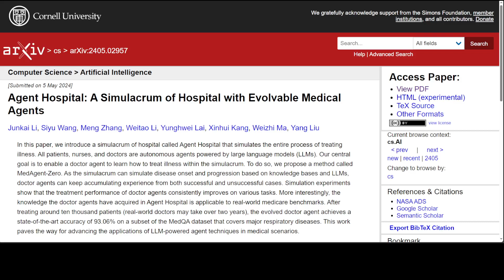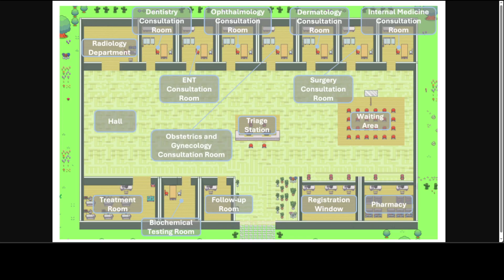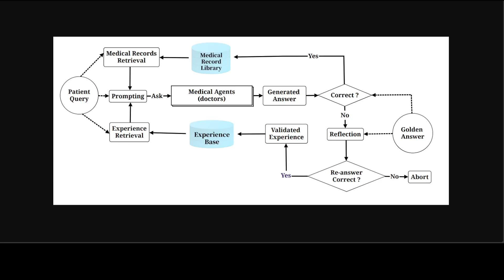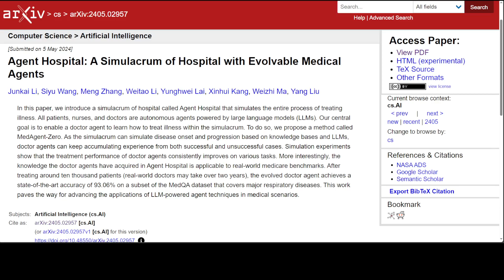AI Agent Hospital - Autonomous Doctor Agents and Nurses Treating Patients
This video shares this project of Agentic hospital. A simulated AI hospital where “doctor” agents work with simulated “patients” & improve. It is a simulacrum of hospital called Agent Hospital that simulates the entire process of treating illness. All patients, nurses, and doctors are autonomous agents powered by LLMs.